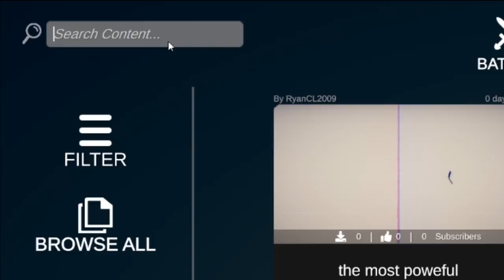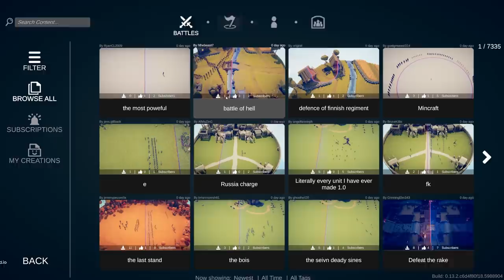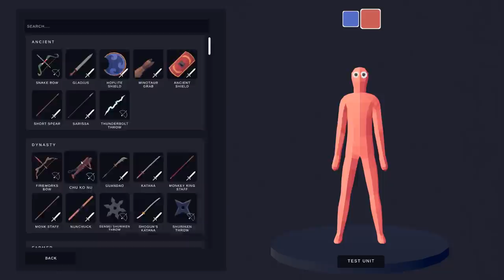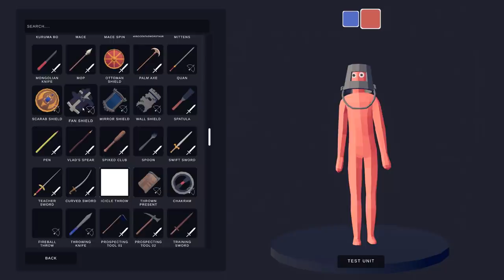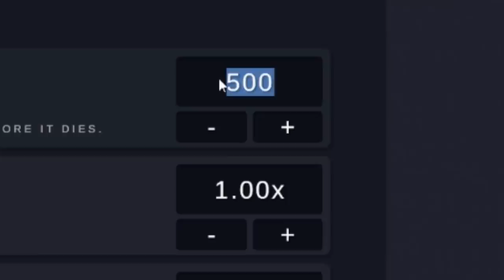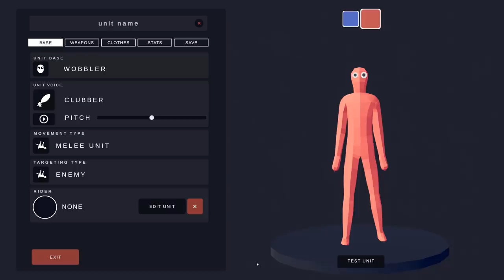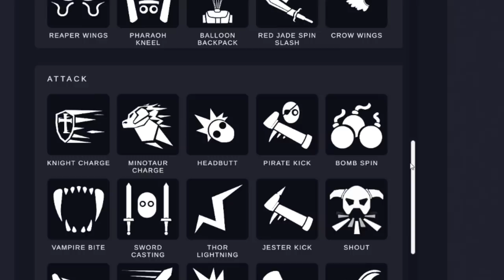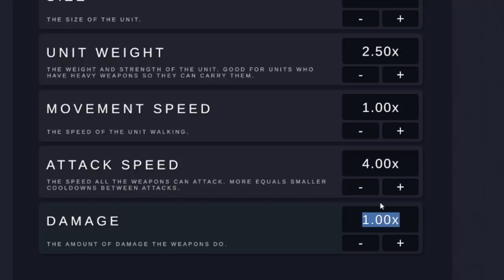TABS Multiplayer - Can Blitz Stop My DARK GALACTUS? - Totally Accurate Battle Simulator